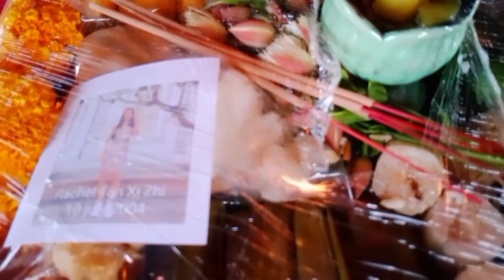สะเดาะเคราะห์ เสริมดวงชะตา เสริมโชคลาภ 27/4/2565